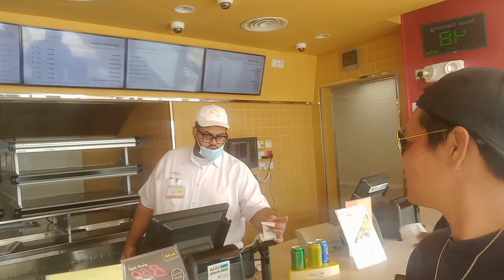albaik al kharj raod